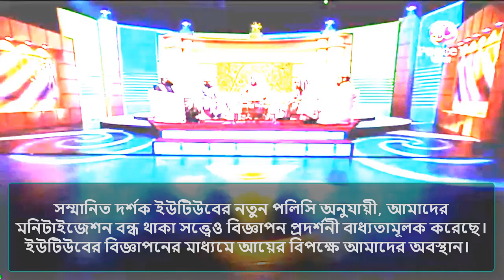ইফতার সঠিক সময়ে করা { Peace TV Bangla }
⟨🔰⟩ সহীহ হাদীসের আলোকে মানবজীবন ⟨🔰⟩
{🖤} নিয়মিত ইসলামিক আপডেট, কুরআনের আয়াত, হাদীস ও ইসলামিক পোস্ট পেতে আমাদের সাথেই থাকুন। ☟

গ্রন্থঃ সহীহ বুখারী (তাওহীদ)
অধ্যায়ঃ ৩০/ সাওম/রোযা (كتاب الصوم)

৩০/৪৫. শীঘ্র ইফতার করা।

১৯৫৭. সাহল ইবনু সা‘দ (রাঃ) হতে বর্ণিত যে, আল্লাহর রাসূল সাল্লাল্লাহু আলাইহি ওয়াসাল্লাম বলেছেনঃ লোকেরা যতদিন শীঘ্র ইফতার করবে [1], ততদিন তারা কল্যাণের উপর থাকবে।
(মুসলিম ১৩/৯, হাঃ ১০৯৮, আহমাদ ২২৮২৮) (আধুনিক প্রকাশনীঃ ১৮১৮, ইসলামিক ফাউন্ডেশনঃ ১৮৩০)

হাদিসের মানঃ সহিহ(Sahih)

(আবূ দাউদ ২২৫৩, ইবনু মাজাহ ১৬৯৮)

গ্রন্থঃ সূনান আত তিরমিজী [তাহকীককৃত]
অধ্যায়ঃ ৬/ রোযা (সাওম) (كتاب الصوم عن رسول الله ﷺ)

১৩. বিলম্ব না করে ইফতার করা

সাহল ইবনু সা'দ (রাঃ) হতে বর্ণিত আছে, তিনি বলেন, রাসূলুল্লাহ সাল্লাল্লাহু আলাইহি ওয়াসাল্লাম বলেছেনঃ যত দিন পর্যন্ত লোকেরা বিলম্ব না করে ইফতার করবে তত দিন পর্যন্ত তারা কল্যাণের মধ্যে থাকবে।
সহীহ, ইরওয়া (৯১৭)

আবু হুরাইরা, ইবনু আব্বাস, আইশা ও আনাস ইবনু মালিক (রাঃ) হতেও এই অনুচ্ছেদে হাদীস বর্ণিত আছে। আবূ ঈসা এই হাদীসটিকে হাসান সহীহ বলেছেন। সূর্যাস্তের পরপরই ইফতার করাকে রাসূল (সাঃ) বিশেষজ্ঞ সাহাবীগণ ও অপরাপর আলিম মুস্তাহাব বলে মনে করেন। ইমাম শাফিঈ, আহমাদ ও ইসহাকের এরকমই অভিমত রয়েছে।

হাদিসের মানঃ সহিহ

গ্রন্থঃ সহীহ মুসলিম (হাঃ একাডেমী)
অধ্যায়ঃ ১৪। সিয়াম (রোযা) (كتاب الصيام)

৯. সাহরীর ফাযীলাত, সাহরী খাওয়া মুস্তাহাব, এর প্রতি গুরুত্বারোপ এবং সাহরী বিলম্বে খাওয়া ও ইফতার তাড়াতাড়ি করা মুস্তাহাব

২৪৪৪-(৪৮/১০৯৮) ইয়াহইয়া ইবনু ইয়াহইয়া (রহঃ)... সাহল ইবনু সা'দ (রাযিঃ) থেকে বর্ণিত। রসূলুল্লাহ সাল্লাল্লাহু আলাইহি ওয়াসাল্লাম বলেনঃ যতদিন মানুষ বিলম্ব না করে ইফত্বার করবে, ততদিন তারা কল্যাণের উপর থাকবে। (ইসলামী ফাউন্ডেশন ২৪২১, ইসলামীক সেন্টার ২৪২০)

হাদিসের মানঃ সহিহ